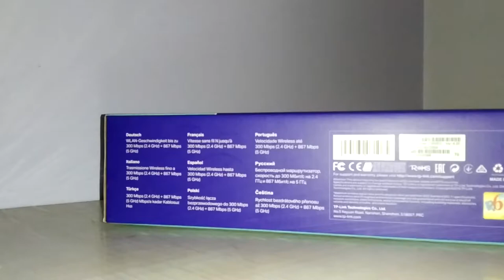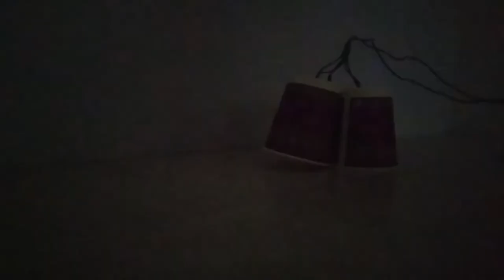3 Awesome Ideas with LEDs!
Hey! Here's my new video. Like, Share, Comment on this video and SUBSCRIBE my channel for more videos Here I have given some DIY Ideas that you can try at your home and also for Wealth out of waste activites that you can try.

12v Red LEDs
12v Blue LEDs

CHAPTERs:-
0:00 - 0:31 Introduction
0:31 - 3:15 1
3:15 - 4:04 2
4:04 - 8:06 3
8:06 - 8:27 Outro

That's all. See you Later!